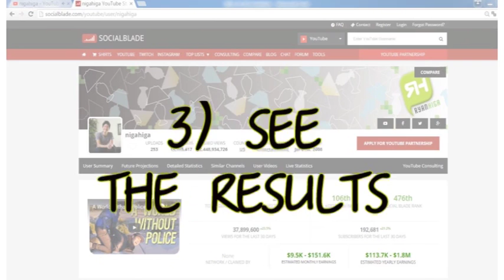A World Without Police!? How much is it?